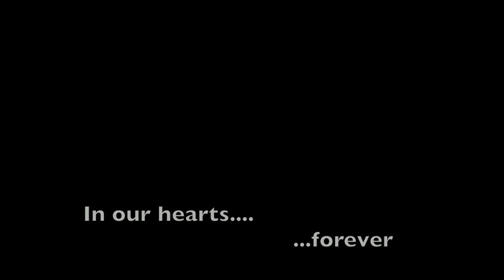Tribute to Late Jarbom Gamlin Former Chief Minister of Arunachal Pradesh.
Tribute to Late Jarbom Gamlin Former Chief Minister of Arunachal Pradesh. Edited By D.Ete. Song By Papon